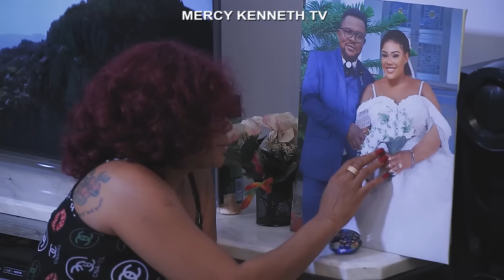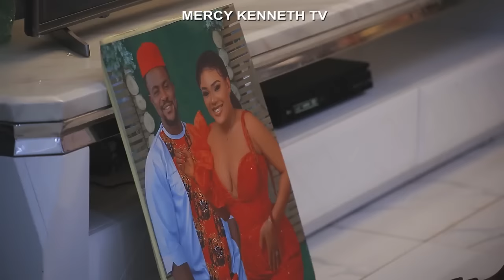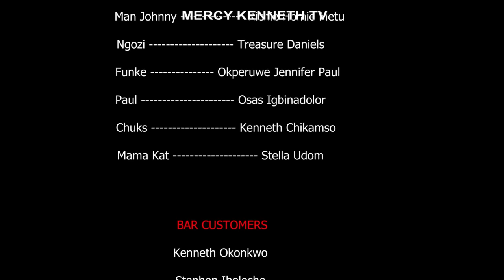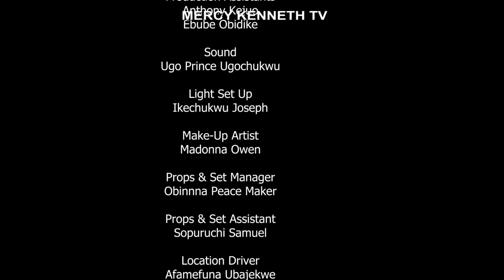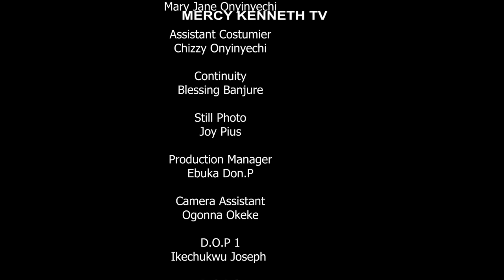LONG DISTANCE RELATIONSHIP (Full Movie)| Mercy Kenneth, Chibuikem // 2024 Latest Mercy Kenneth Movie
(Mercy Kenneth TV)